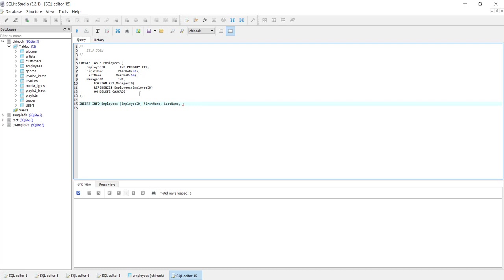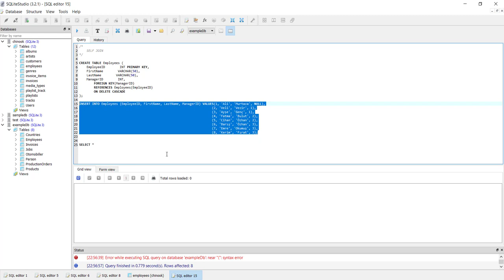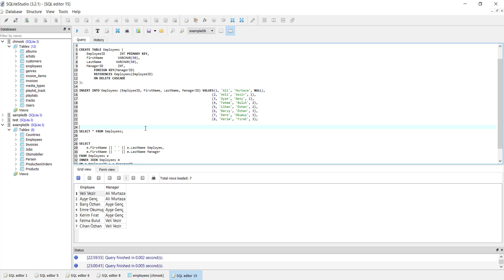10 Demo SELF JOIN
Bu eğitim Cihan Özhan tarafından hazırlanmıştır.

- Girişim/Projelerde Görev Almak Üzere İş & Staj Başvurusu Yapmak İçin : cihan.ozhan [@] hotmail.com